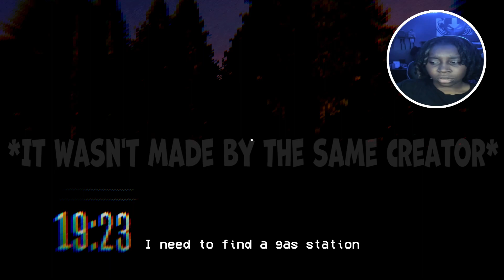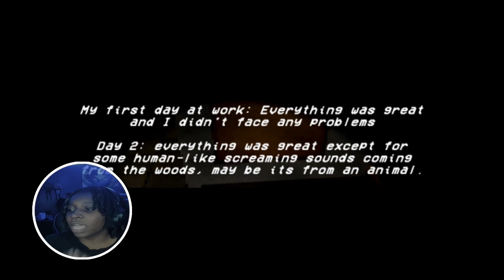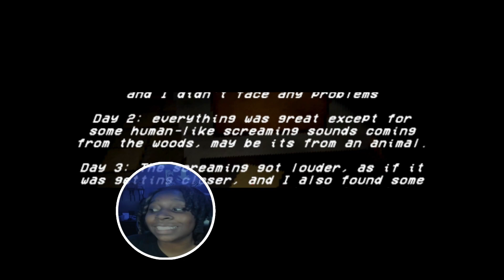Remember to Fill Your Car with Gas... (Out of Gas)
▫️1 Timothy 4:12 📖

▫️Colossians 3:23 📖
“And whatsoever ye do, do it heartily, as to the Lord, and not unto men;”

Tags 🏷